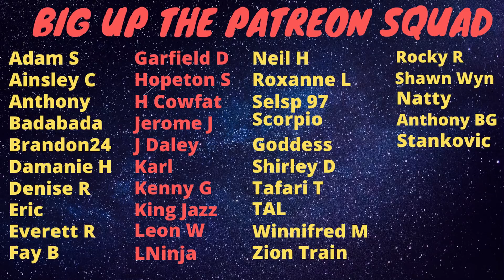Likkle T0DDLER Among Three People Who Get Sh0t Up In Harbour View Madness